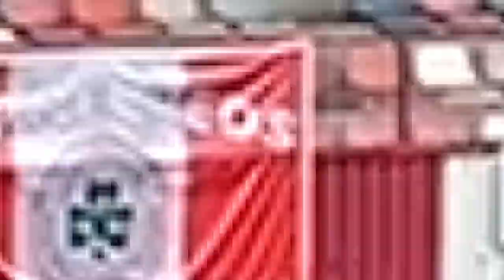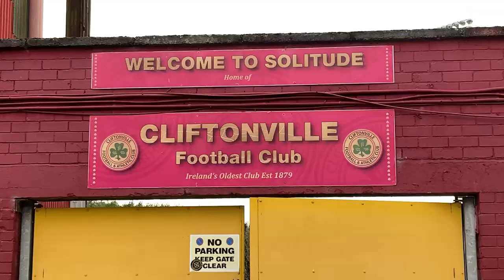Goal fest in Belfast! Cliftonville FC vs Dungannon Swifts